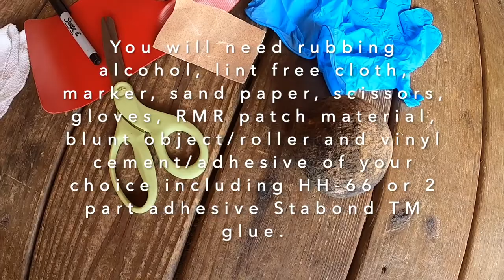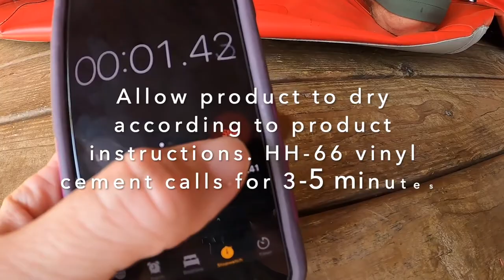PVC Boat Patch Repair by Rocky Mountain Rafts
Rocky Mountain Rafts demonstrates basic boat/patch repair for a PVC material boat. Learn how to repair and patch your PVC whitewater raft or inflatable kayak with an RMR patch and adhesive of your choice.

Learn how to patch a raft and how to glue on a patch before hitting the water along with other tips on how to take care of your Rocky Mountain Raft